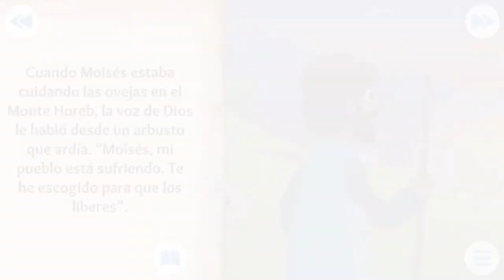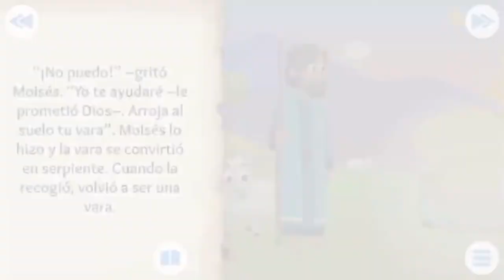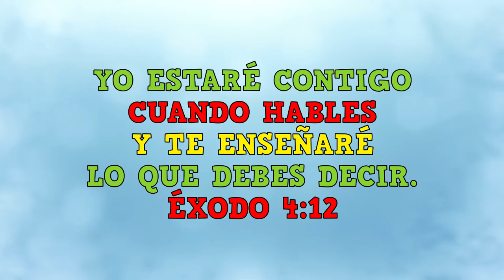MQV Niños - 3 a 5 años - Lección 12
Éxodo 4:12b
☝️yo estaré contigo cuando hables y te enseñaré 🗣 lo que debes decir